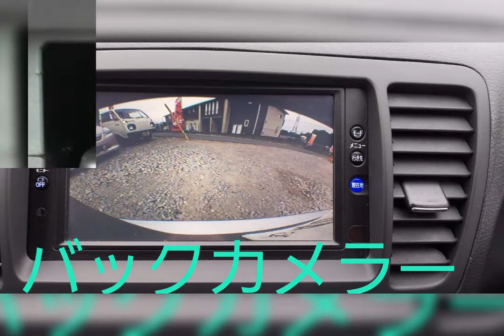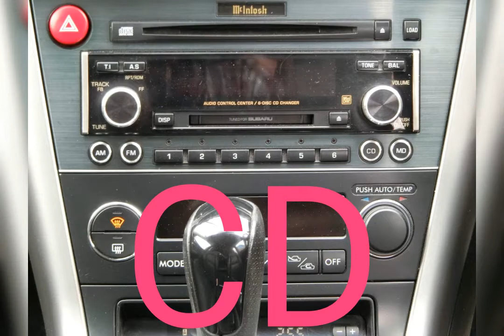スバルレガシィツーリングワゴン2.0 GTスペックB 4WDTA-BP5 サンルーフ/ガラスルーフ ターボ車Subaru Legacy Touring Wagon 2.0 GT Spec B